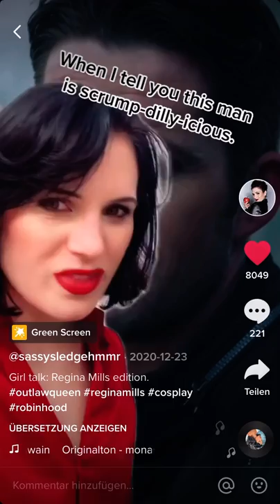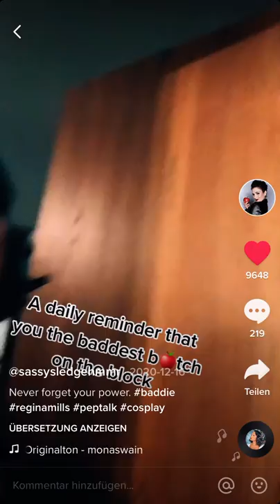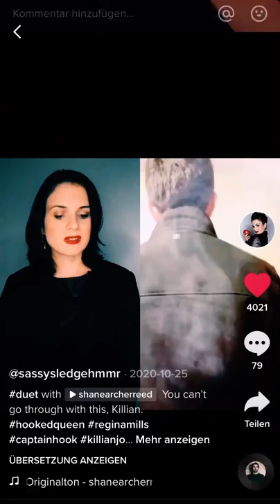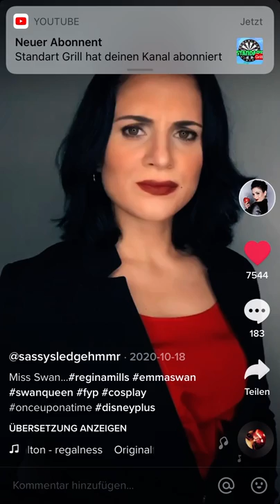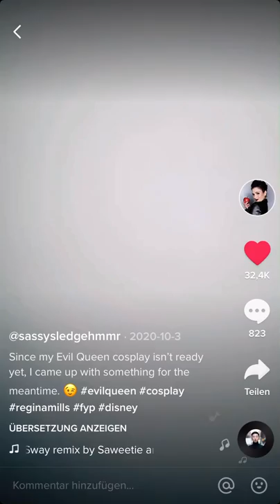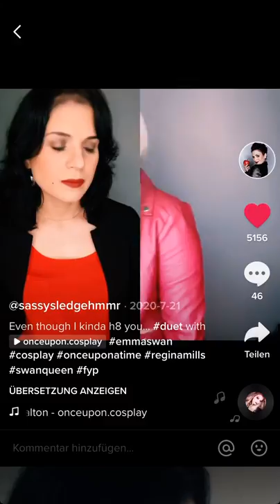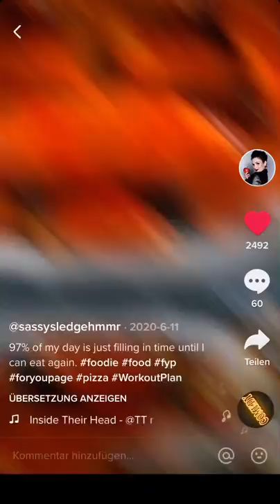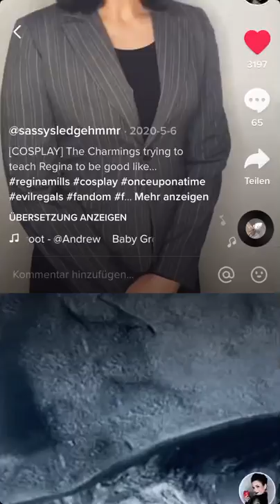28. Januar 2021